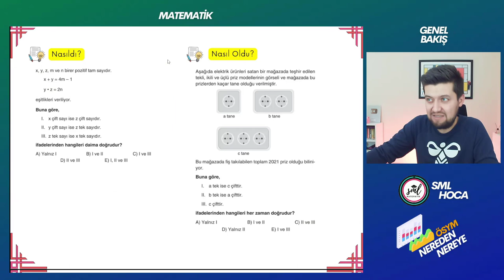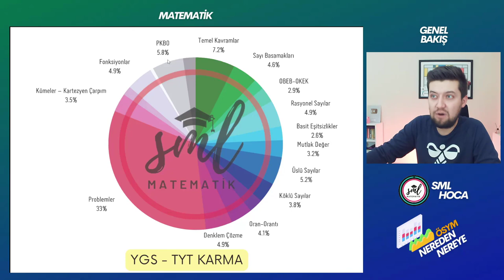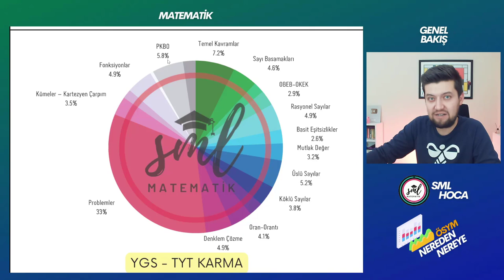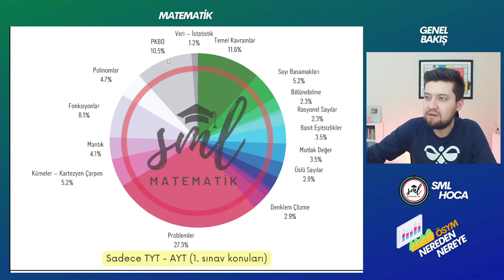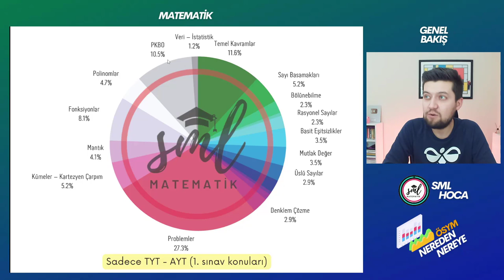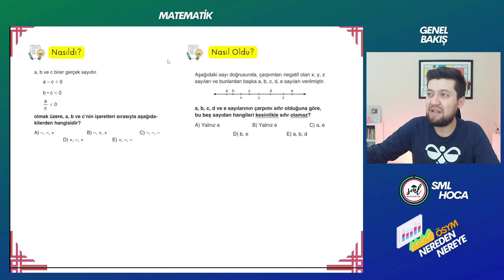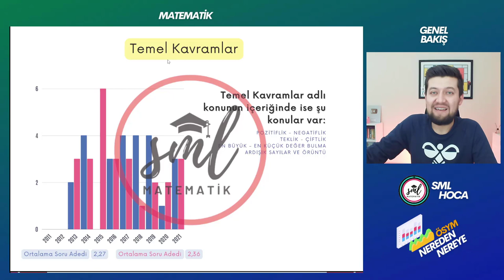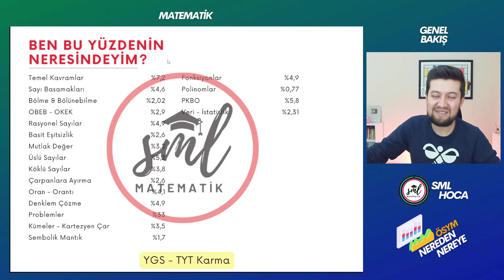ÖSYM - Nereden Nereye | Matematik Genel Bakış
ÖSYM nin yaptığı üniversite giriş sınavlarında 2011 yılından günümüze sorduğu soru tipleri ve değişen soru stillerini incelediğimiz bu videoda, MATEMATİK sorularını konu konu, detaylarıyla ele alıyoruz!

Açıklama kısmı detaylandırılacaktır...